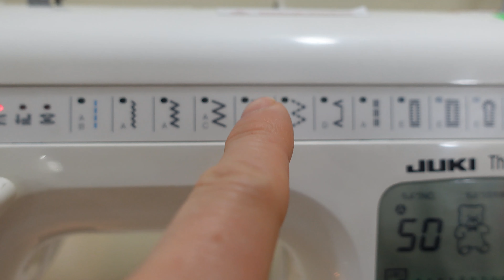Sewing Lace Panties I Love Profitable Business #38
95% chia sẻ cắt và may Quần lót Áo lót
Rất vui được giúp bạn với các thiết kế và hướng dẫn của tôi. Luôn hạnh phúc, Giữ an toàn. :)
1:30 Cắt mẫu quần lót 4k 2022
3:15 May đường máy chuyên dụng điện tử
5:30 Hoàn thiện quần lót đường may chuyên dụng
Bản quyền: Tất cả những gì bạn thấy trong video này đều do tôi làm (TIẾNG ANH TỰ LÀM Handmade). Không sử dụng bất kỳ nội dung nào của tôi mà không hỏi.
Tôi thích dành thời gian sáng tạo những thứ mới mẻ, đặc biệt là thời trang :) ANH DIY Handmade Youtube là nơi tôi luôn muốn chia sẻ những ý tưởng và sáng tạo của mình. tôi hy vọng bạn thực sự thích video của tôi ♥ Cảm ơn phản hồi tích cực của bạn.
Hướng dẫn cắt may quần áo, may cat, dạy cắt may, thiết kế mẫu, chia sẻ may quần áo, quần áo lanh mùa hè, DIY handmade, đồ lót tự làm, tôi tự may đồ lót,
cách may đơn giản nhất, hướng dẫn cắt may đơn giản nhất, cách may đồ bộ,